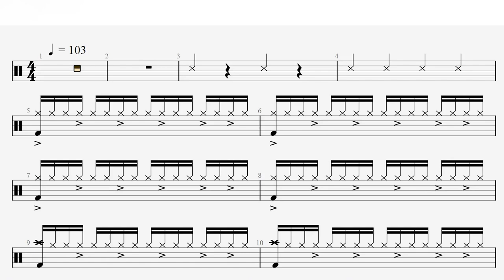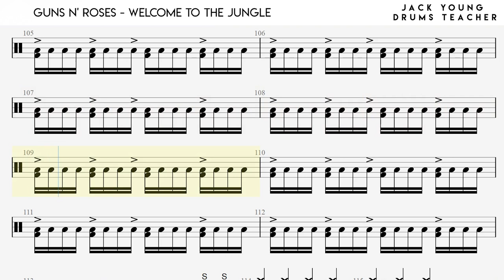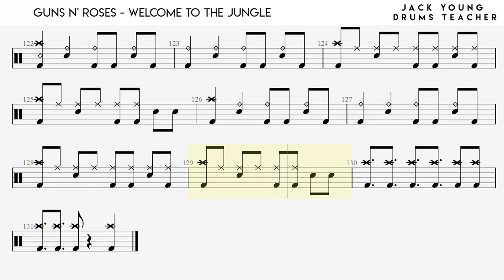Guns N' Roses - Welcome To The Jungle - Drums Notation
My Book, The Practical Tutor, Available now! Facebook

Have a suggestion for a notation? Let me know!